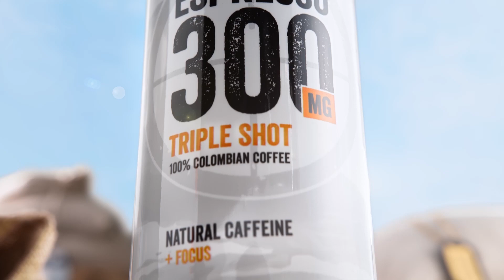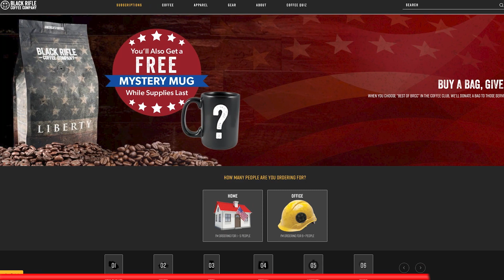Core Four - Space Sheriff | BRCC #185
The Black Rifle Coffee boys are back with serious conversations about bulletproof face-masks, law enforcement in space, surviving in the wild, and the world's largest buffalo wings and deviled eggs.

0:00 - Lots of Tiger Stripe
2:34 - Casual Friday police uniforms
6:49 - Ballistic face shields
8:06 - Fathers of Black Rifle
9:49 - JT’s questionable movie suggestions
15:38 - Virtual Reality and the future
18:24 - Bracing for Armageddon
24:38 - Space Sheriff
27:18 - Most actors are dumb
28:55 - Talking heads in media
33:49 - The View
35:18 - Who would survive “Alone”?
35:58 - Commercial
36:35 - Two-week survival challenge
41:51 - SERE school berries
44:15 - Cast Away caveats
50:38 - Ostrich for Christmas Dinner
53:50 - Surprise Celebrity Camping Trip
57:28 - Celebrity hangouts
1:03:41 - Best movie directors
1:06:40 - Slow Mish. Socks on.
1:09:50 - Logan wants to fight Tom Cruise
1:14:59 - What are we watching?
1:19:30 - Outro